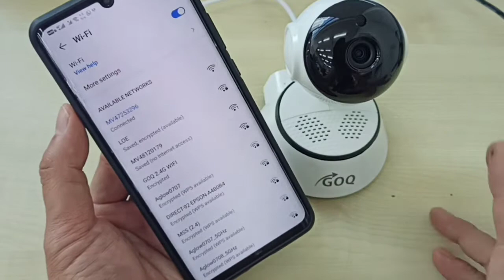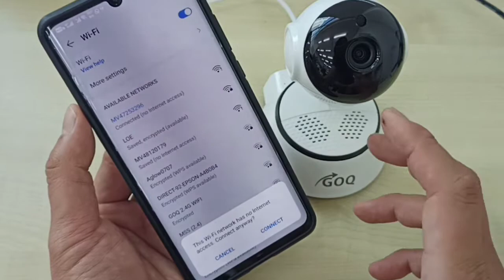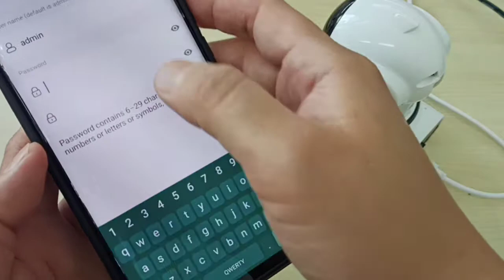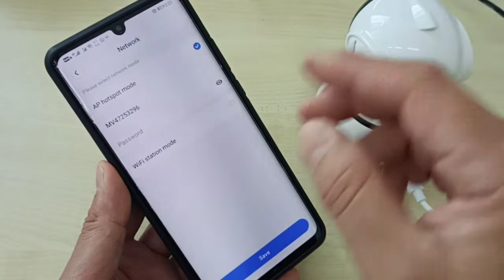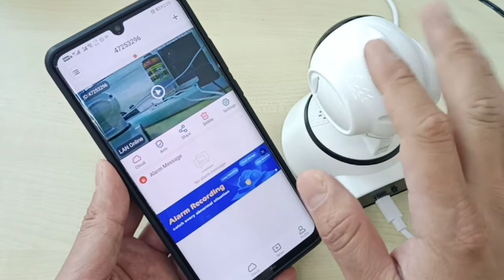(Chinese) GOQ Q6 WiFi CCTV Camera - Alarm Off - AP To Station Mode Setup - V380 Pro App